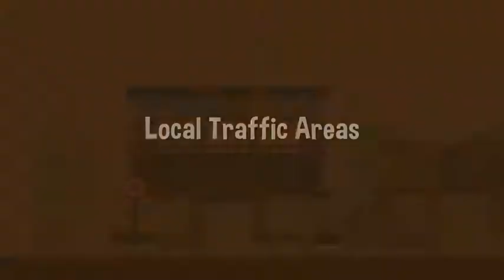202 Speed Limits Pitjantjatjara